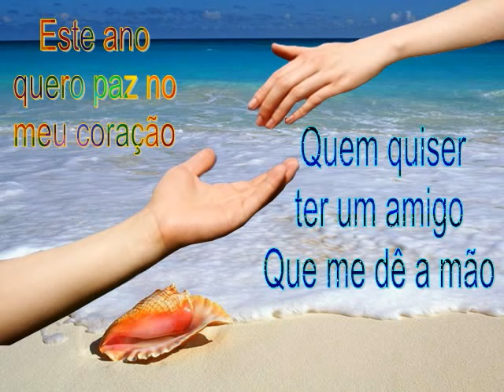Feliz Ano Novo 2024 Video J maio Neto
Mensagem de esperança de dias melhores para 2024